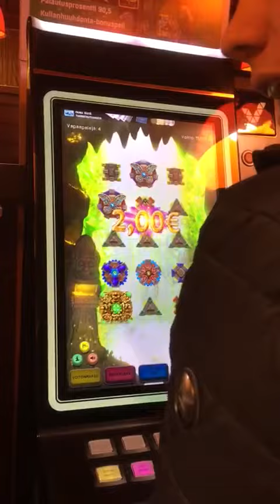Aarrelaakso antaa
ei antanu